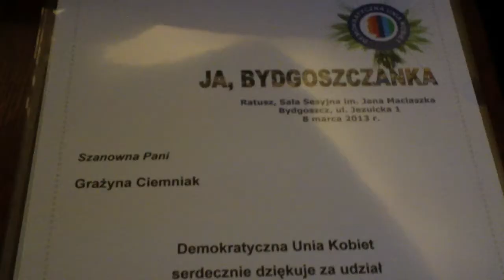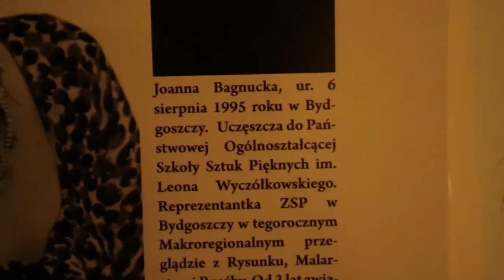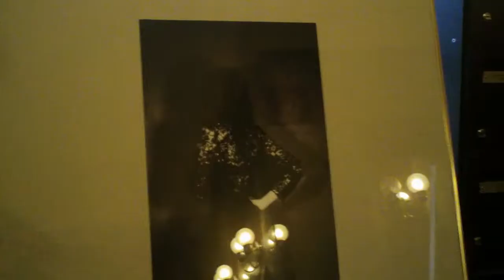JA BYDGOSZCZANKA - sesja i wystawa z okazji Dnia Kobiet